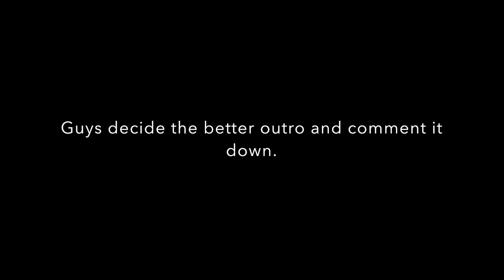NEW OUTRO OR OLD OUTRO?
Comment the better one